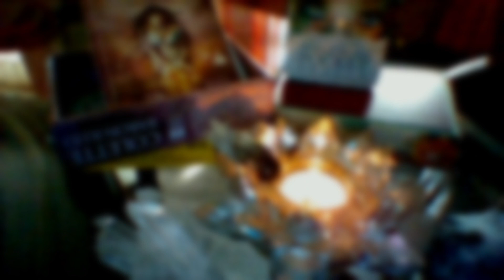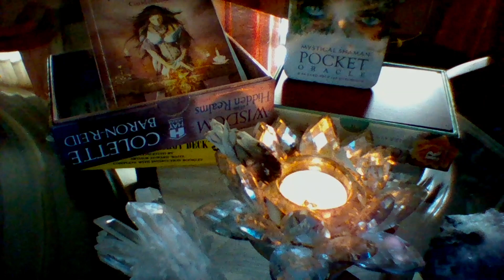Shamanic Journey for Lions Gate 8/8/8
Shamanic Journey, Shamanic Healing, meditation, healing, soft music, calming, guided meditation, grounding, guides, angels, ancient, Lions Gate, flowers,